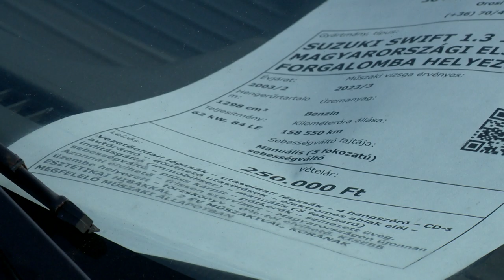Nőtt a kereslet - Kölcsey Tv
A koronavírus elleni védekezés egyik eszköze lehet, hogy sokan nem szállnak fel buszra, inkább autóval utaznak. Ez a folyamat megnövelte a keresletet a járművek, és azon belül a használtautók iránt. A piac örök törvénye pedig, hogy ah nő a kereslet, nő az ár is.